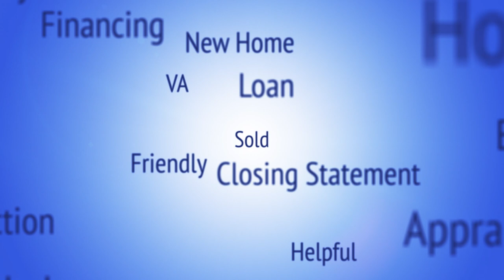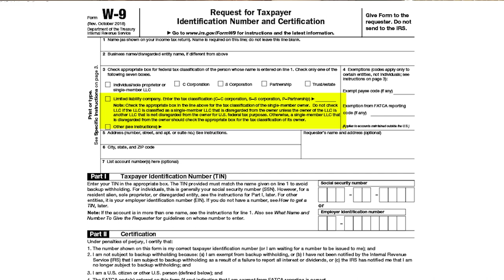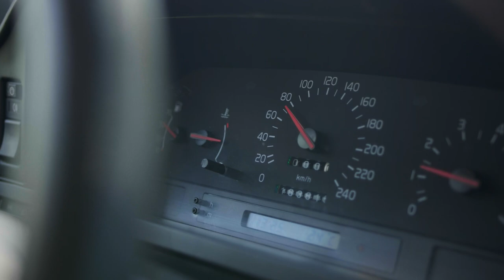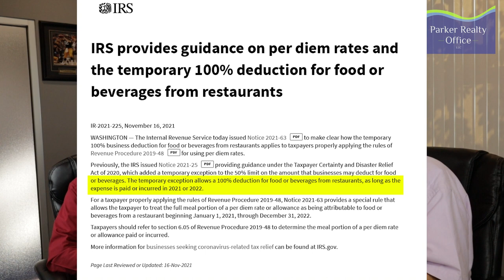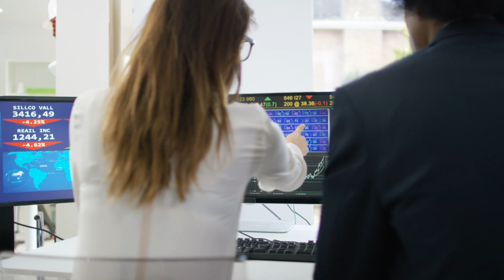2022 Tax Questions - CPA Tax Advice for Business Owners and Real Estate Professionals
We are interviewing Destin Cobb, CPA CVA.  Destin Cobb is the managing partner of Carr Riggs & Ingram CPAs and Advisors in Crestview, Florida office.  Destin answers questions and provides tax advice at the table discussion.  Destin's tax advice is easy to understand and follow.

0:00 Start
0:35 Destin Cobb Introduction
1:44 W-9 & 1099s
3:37 Automobile Deductions
6:25 Meal Deductions
8:21 Home Office Deductions
9:59 Health Insurance Deductions
10:44 Health Savings Account
12:16 Contact Destin Cobb with Carr Riggs & Ingram